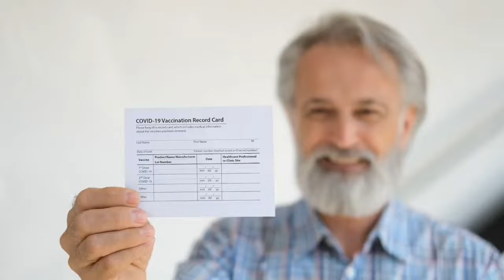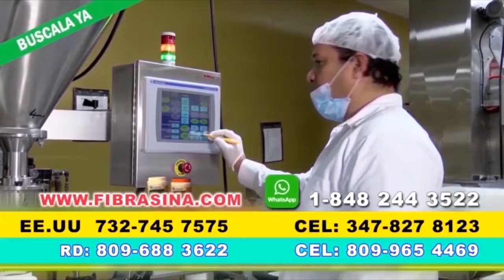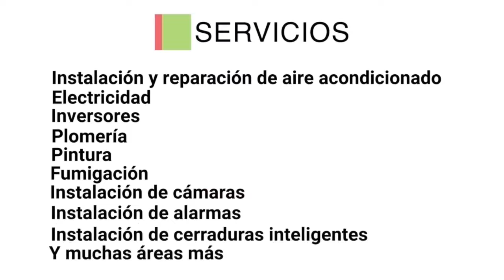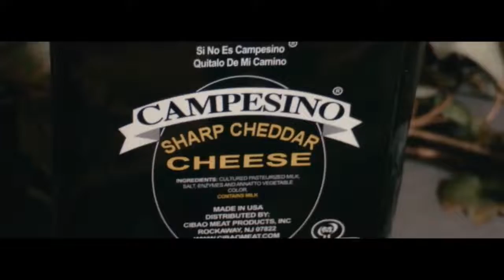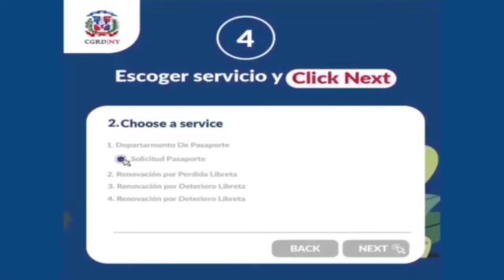Dominicanos del Exterior preocupados con el contrabando de armas procedentes de Haiti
La Verdad Hablada │ Pedro Aguiar │ Agosto 18, 2022

Lunes a Viernes | 7pm | Optimum 1014

p. Amílcar Fernández